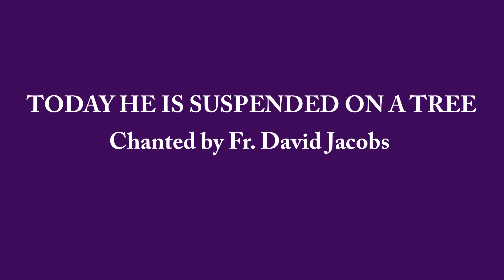Today He is Suspended on a Tree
A hymn from Orthros with the Twelve Passion Gospels for Holy Friday.
Arranged and chanted by Fr. David Jacobs, pastor of Saint Mary Antiochian Orthodox Christian Church, Chambersburg PA.